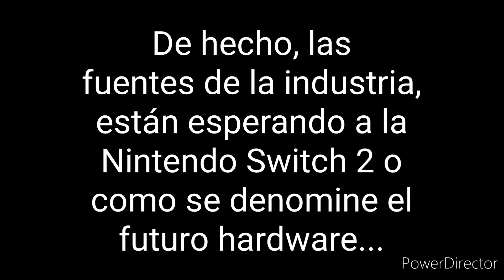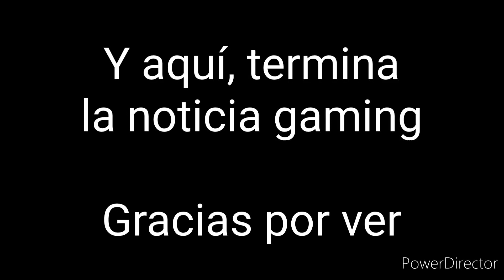La Sucesora de la Nintendo Switch, Llegará en 2024 Como Pronto - Noticia Gaming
En este vídeo, realizó las noticias sobre la futura sucesora de la Nintendo Switch...

...Que llegará en 2024, como pronto (En estos momentos)